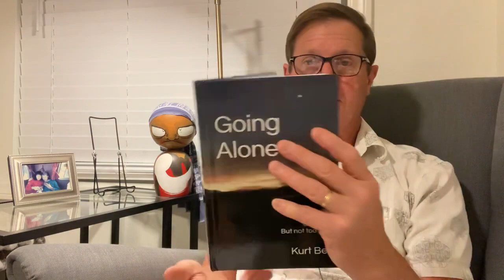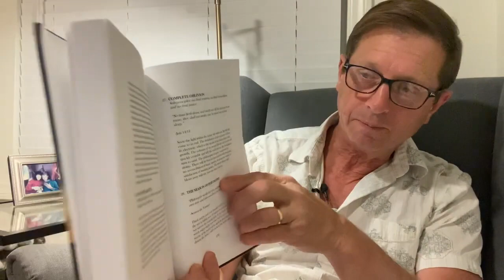🌿 STOIC POETRY - Sin and Damnation: Navigating the Maze of Unreasoned Belief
🌿 In this reflective piece, we delve into the complex realms of "Sin and Damnation," as outlined in the chapter from "Going Alone." This video explores the consequences of basing our hopes, beliefs, and communications on unfounded assumptions and the dangers of surrendering to credulity, faith, superstition, dogma, authority, rumor, and gossip. Through a stoic lens, we understand how such actions lead to our damnation in the here-and-now—the only time we truly possess. Join us as we dissect the importance of grounding our expectations and beliefs in reason and how this discipline liberates us from the self-imposed shackles of unexamined faith.

OBJECTIVES 🎯
1. Be Always Ready to Die
2. Make Good Use of Time and Resources
3. Develop Good and Sound Life Principles
4. Cultivate Good Emotional Reactions
5. Perform Good Actions
6. Recognize True Limits and Opportunity
7. One Thing Slowly
8. Balance

PRINCIPLES 📜
1. Principle of War
2. Principle of Reason
3. Homunculus
4. Anchorhold
5. Home of Good and Evil
6. Principle of Purpose
7. Atomic Principle
8. Principle of Nature
9. The Pirate Ride
10. Principle of Maturity
11. Social Principle
12. Principle of Family
13. Public Speaking
14. Temperance
15. Life Will Not Go Well
16. The Horror Show
17. That Which Must Be Borne
18. The Feast of Offal
19. Distraction
20. Agency and The Great Indifference
21. The Best Seat in the House
22. The Restless Man
23. The Path of Wildness
24. The Great Life Adventure
25. The Risk of Avoiding Risk
26. Sin and Damnation
27. Complete Oblivion
28. The Season of Philosophy
29. Scriptwriting
30. Bullseye Aim
31. The Uphill Climb
32. Arena and Utility
33. Nothing IS enough
34. The Principle of Fun
35. Being Ready

Kurt Bell invites you on a journey of self-exploration, where the stoic principles pave the way for confronting and overcoming the pitfalls of unreasoned belief. As we embrace the discipline of reason, we free ourselves from the damnation of blind faith and misguided convictions. Let this video be your guide to living with purpose, clarity, and peace in the present moment. 🌄📚🚶‍♂️